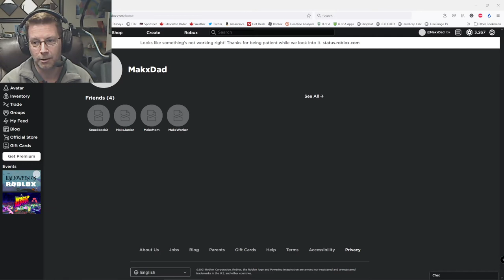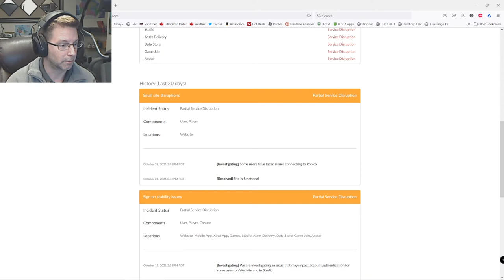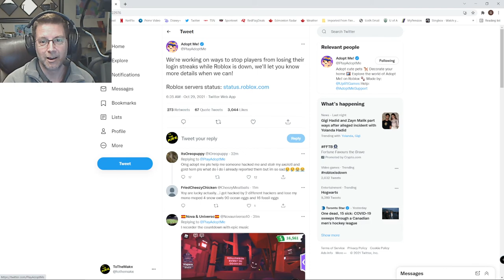ROBLOX Is DOWN - Adopt Me Makes A Statement! Halloween Delayed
ROBLOX Is DOWN - Adopt Me Makes A Statement! Halloween Delayed | Adopt Me Channel

Roblox has had a System Wide Disruption. We go through the Affected Areas as Well as Adopt Me Makes a Statement on Login Streaks. They are Trying to Find a Work Around to Maintain Everyone’s Streaks. Hopefully Roblox will Be Back Soon. Have a Great Day Everyone!!!

Hi, we are a Roblox family, TO THE MAKX. Our names are Brendan - (Makx Junior), Bonnie - (Makx Mom), and Grant - (Makx Dad) . Junior Challenged Makx Mom and Makx Dad to Play Roblox!!! We're Doing IT!!! To The Makx Style!

Roblox Adopt Me Channel, Not Minecraft or Fortnite. Challenges and Pranks prevail here. Playing Adopt Me Builds now, but see ourselves playing many other Roblox Adopt Me Trading favorites like Roblox Bloxburg and Roblox Brookhaven. Lots of Laughs and laughing! NEW FUNNIEST ROBLOX ADOPT ME Hacks!!!